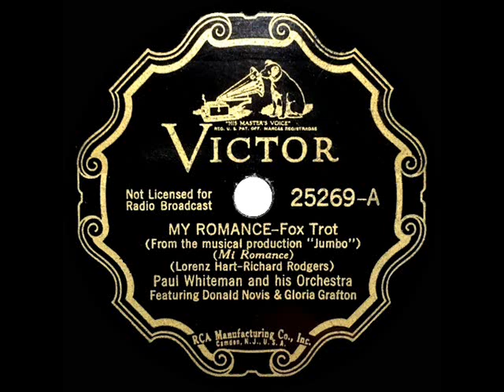1936 HITS ARCHIVE: My Romance - Paul Whiteman (Donald Novis & Gloria Grafton, vocal)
For this recording of the familiar Rodgers & Hart ballad from the Billy Rose Broadway production “Jumbo” (233 performances), Whiteman called upon the two singers who had also introduced it in the play.

From 78rpm Victor 25269 - My Romance (Rodgers-Hart) by Paul Whiteman & his Orchestra, vocal by Donald Novis & Gloria Grafton, recorded in NYC March 10, 1936